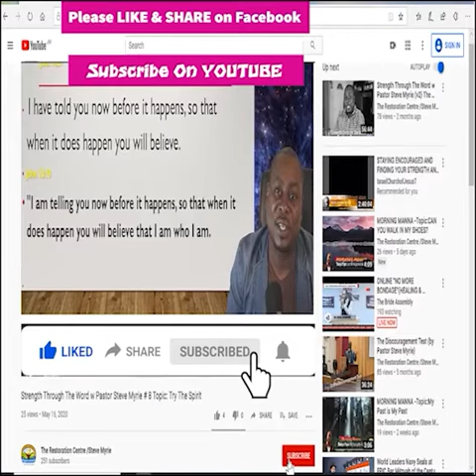Morning Morning Season 2 - Episode # 227 Topic: Are You Ready?